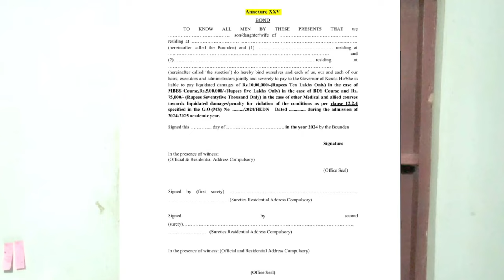Keam 2024 |Allotment കിട്ടിയിട്ടും അഡ്മിഷൻ എടുക്കാത്തവർ ശ്രദ്ധിക്കുക|Keam Liquidated Damage Bond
Liquidated Damages and Penalties Explained:
1. Levying Liquidated Damages (Penalty) for Discontinuing Studies:

Engineering, Architecture, and Pharmacy Courses:

The rules mentioned in Clause 12.2.2(a) apply. If you discontinue, penalties may apply based on those rules.
MBBS/BDS Courses:

Example: If you leave your MBBS course after the third allotment to join another course or college, you’ll have to pay a penalty of ₹10 lakhs (for MBBS) or ₹5 lakhs (for BDS).
Consequences: You might also be banned from taking future entrance exams or allotments by CEE for up to two years. If you don’t pay, the government can recover the money using the Revenue Recovery Act.
Bond Requirement: You must sign a bond agreeing to this penalty.
Other Courses:

Example: If you leave a course after the final allotment in the same academic year, you’ll have to pay ₹75,000 as a penalty.
Exceptions: Some students are exempt from paying this penalty, like those from SC/ST/OEC categories with low family income, or those joining the National Defence Academy.

The same rules from Clause 12.2.2(a) apply.
Other Courses:

Example: If you leave after the first year, you’ll have to pay either the penalty mentioned above or the fees for the remaining years, whichever is higher.

Example: If you keep unnecessary options but don’t take admission during the final phase, and the seat you leave remains unfilled, you’ll lose any fees already paid to CEE.
Other Courses (Including MBBS/BDS):

Example: If you do the same for an MBBS course, you’ll be fined ₹10 lakhs, ₹5 lakhs for BDS, and ₹50,000 for other courses.
Consequences: You may also lose your eligibility to take future entrance exams or CEE allotments for up to two years. The government can also recover the penalty using the Revenue Recovery Act.
4. Refund of Excess Fees:

If you move to a course with lower fees after your initial allotment, the extra amount you paid will be refunded after the admissions process ends.
You don’t need to request this refund, and no interest will be paid on the excess amount.

Fee Refund Policy Summary:
For Engineering, Architecture, and Pharmacy Courses:

Before Classes Start:

Full refund after a deduction of ₹1000 processing fee.
Original certificates must be returned.
After Classes Start:

If the seat is filled by another student:
Refund after deducting ₹1000 processing fee and proportionate monthly fees and hostel rent.
If the seat is not filled:
Refund the security deposit and return original documents.
Subsequent Years:

No fee demand for subsequent years for students who cancel their admission.
Refund Timeline:

Refund and return of certificates should be completed within 7 days.
For Other Courses:

Cancellation Before CEE Announced Dates:
Eligible for a fee refund.
Refund Process by CEE:
Initiated after the closing date of admissions for all courses under KEAM-2024.
No interest will be paid.

Refund conditions outlined in Clause 12.2.2(a) apply to candidates who cancel their admission.
For Remaining Courses:

After Last Allotment by CEE:

No refund for candidates who cancel admission or apply for a Transfer Certificate after the last allotment by CEE.
They must pay liquidated damages as per Clause 12.2.4.
No Admission in Last Phase:

Candidates who don't take admission in the last phase of allotment are not eligible for a fee refund.
Processing Fee:

No processing fee should be charged by the college if a student is allotted another college in subsequent CEE allotments, unless otherwise specified.

 Placement Updates